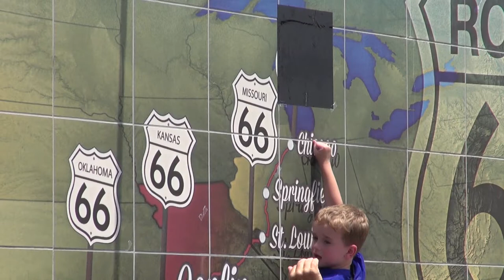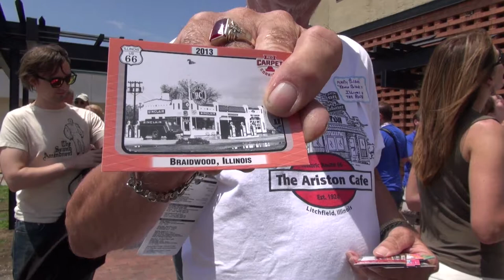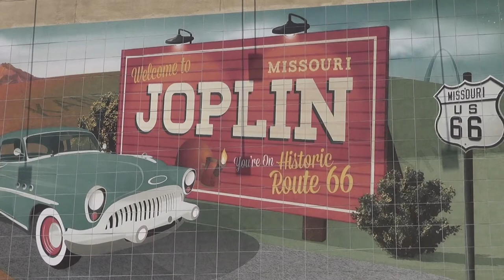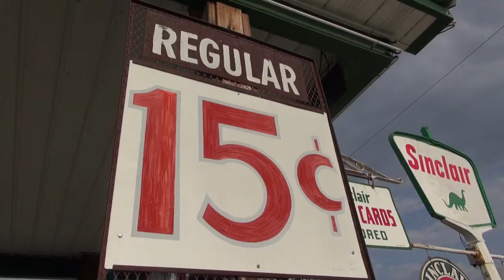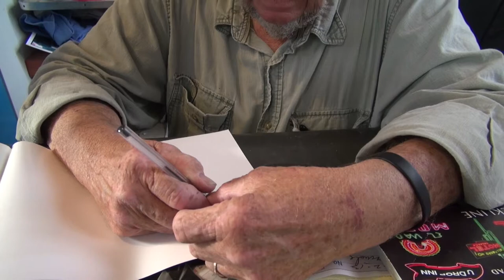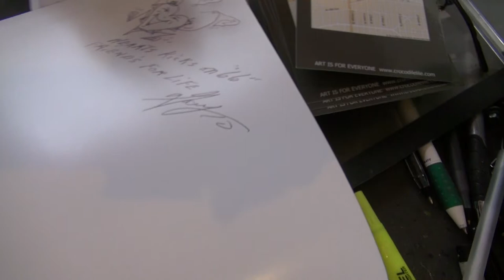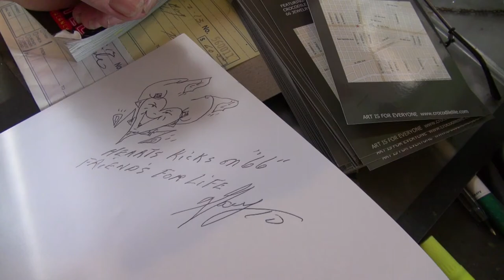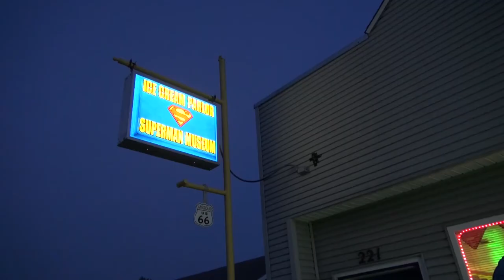8 02 13 SVO Joplin 66 International Route 66 Festival, Joplin, Missouri Raw Unedited footage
I upload this raw video to make this footage available to all who may use it for the purposes of documenting and preserving this history of this place, event and time.  Please use it in good will and for good purposes.  If you plan to use it for commercial purposes, please remember where you got it and give credit where credit is due.  Also please remember to share the graces and let your karma be clean.  Photo credit is Steve Silvestri.